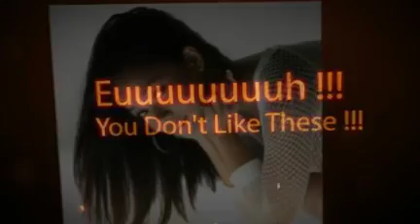Virgin Cream - A dream come true!